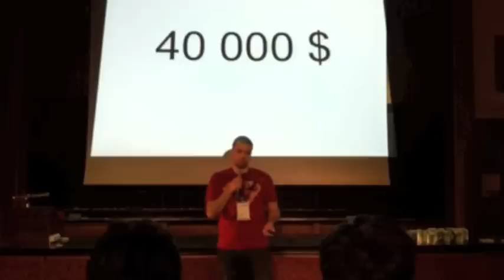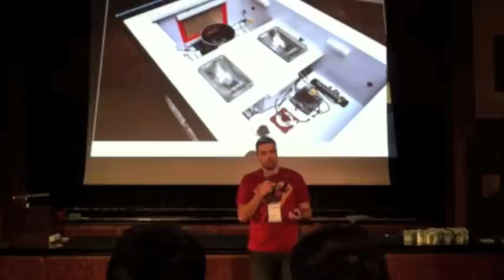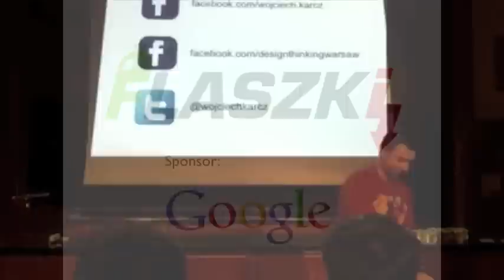Flaszki 6.0 - Wojciech Karcz - Design Thinking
Prezentacja Wojtka Karcza na Flaszkach 6.0.